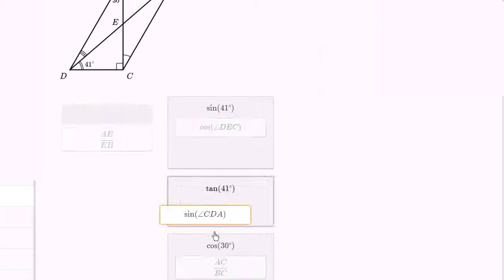Örnek: Trigonometrik Fonksiyonlar ve Kenar Oranları (Geometri / Trigonometri) (Trigonometri)